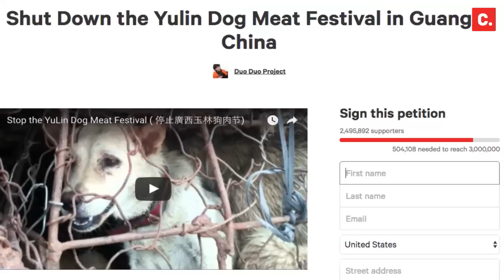How You Can Help End the Yulin Dog Meat Festival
Last year, millions joined the fight to end the Yulin Dog Meat Festival. Support is still growing this year. You can join them by signing petitions, giving to crowdfunding campaigns, and showing solidarity on social media.